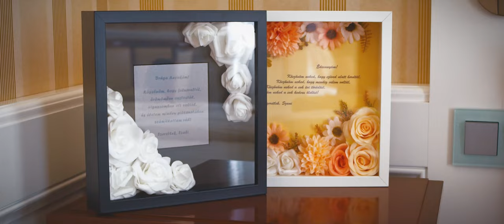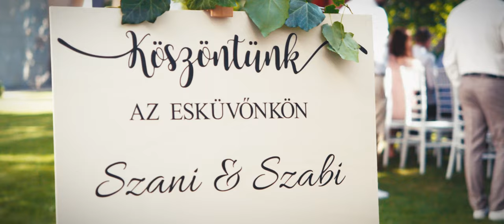Szani & Szabi wedding highlights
CINEX Pictures

Operatőr, vágó, fényelő:
HORVÁTH KRISZTIÁN

Segédoperatőr, asszisztens:
SILLER JUDIT

Zene:
ROGER STARK - ENDEARING MEMORIES
ANDREW RIPP - CAGELESS SOUL

Helyszín:
PAKS, NAGY ERZSÉBET SZÁLLODA

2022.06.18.